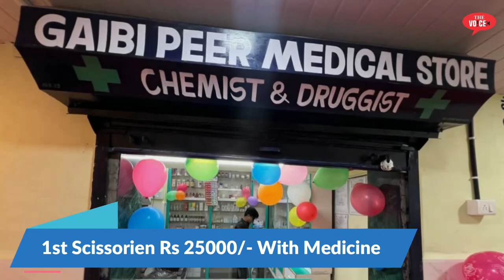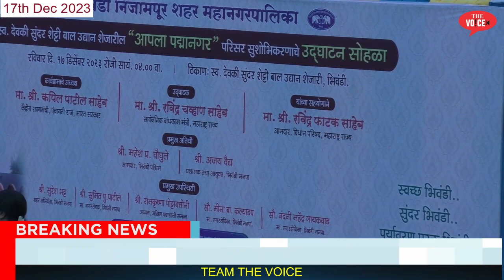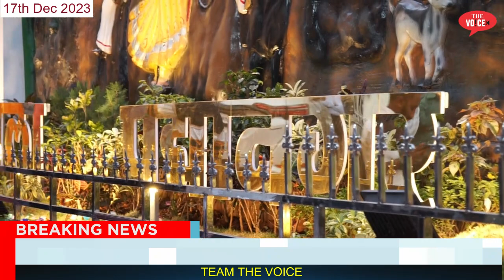भिवंडी || Imported अमदार नहीं चाहिए || Padma nagar Beautification || Santosh Shetty